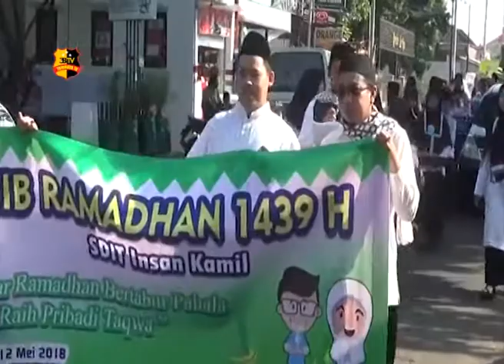RATUSAN PELAJAR PAWAI TAHRIB RAMADHAN